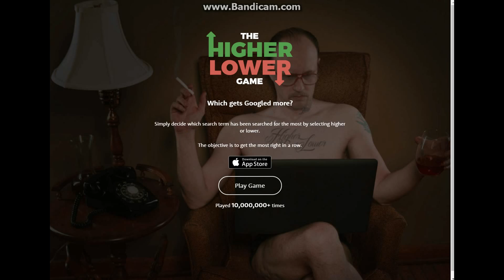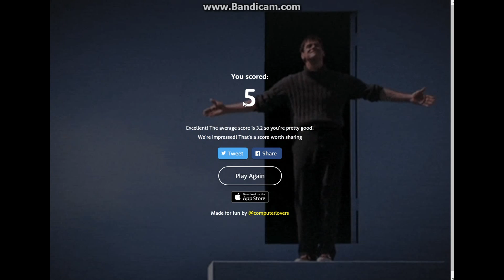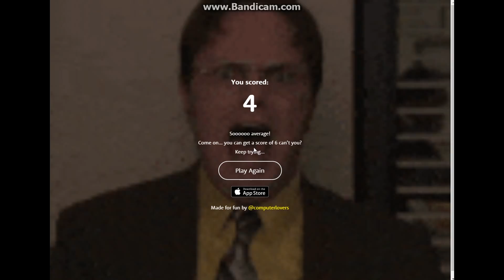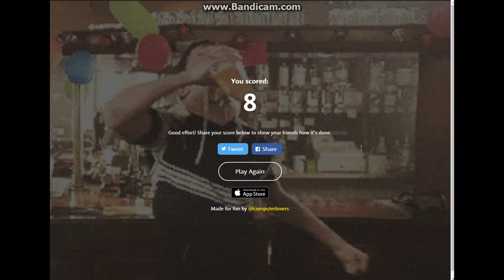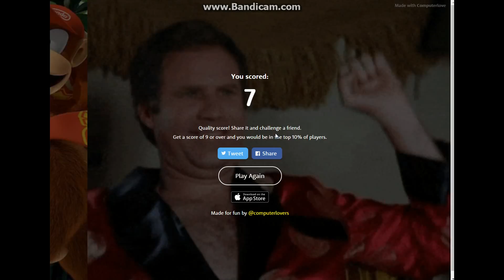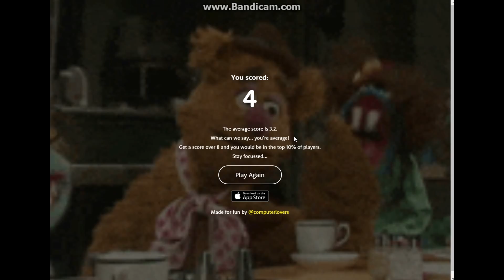WHAT DO I PICK!?| Higher or Lower Game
Today, I play a game called the Higher or Lower Game where you have to decide whether a Google search has a higher or lower search count than the other search!